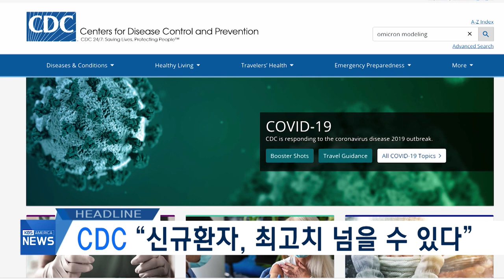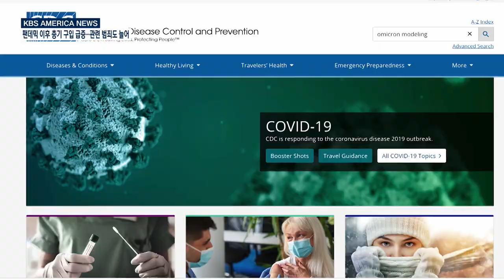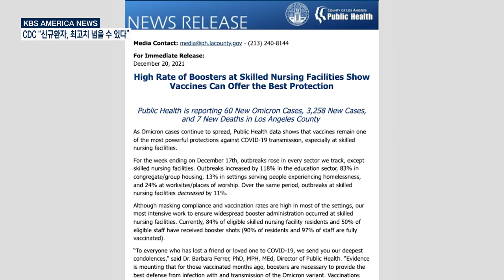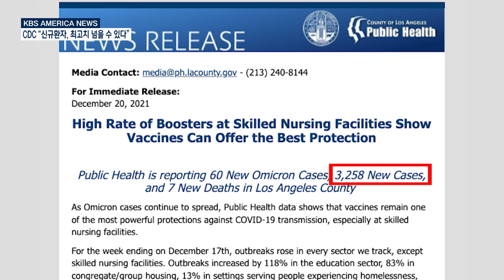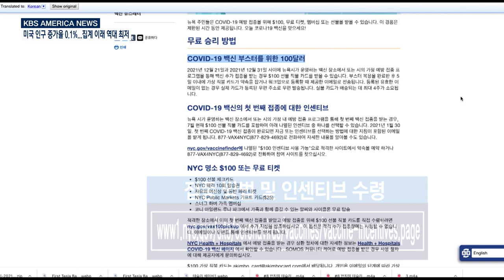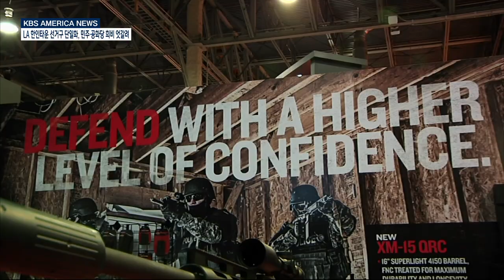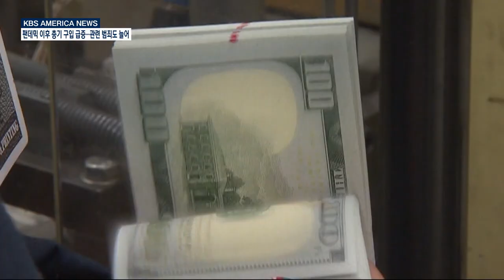12 .21. 21 KBS America News